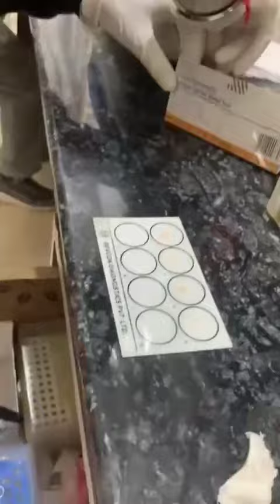Typhoid Test Process (widal test)